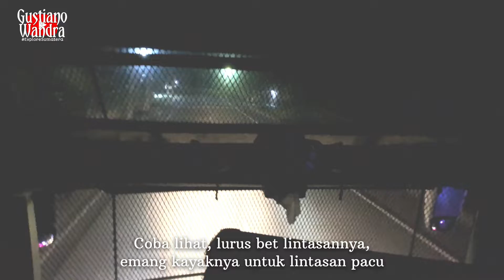Eps.9 BANDA ACEH - MEDAN Estafet Naik Bis Keliling Sumatera Etape 4 Naik Bus PUTRA PELANGI PERKASA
Hallo manteman kembali lagi bersama saya Gustiano Wandra dalam perjalanan Estafet Naik Bis Keliling Sumatera.. Ini adalah part terakhir dari Etape 4 BANDA ACEH - MEDAN bersama bis PUTRA PELANGI PERKASA JETLINER SHD RAHAYU SENTOSA 🔥 SCANIA K410ib opticruise, team sapu jagat yang sangat rekomended di lintas BANDA ACEH - MEDAN